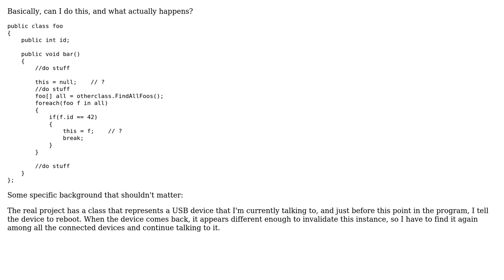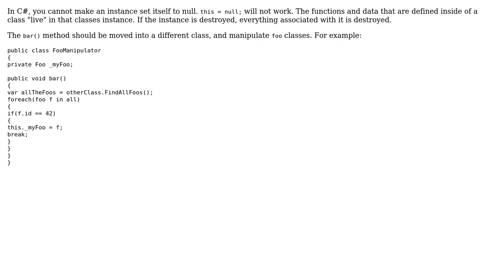Software Engineering: In C#, can I do "this = ..." outside of a constructor? (2 Solutions!!)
Software Engineering: In C#, can I do "this = ..." outside of a constructor?

With thanks & praise to God, and with thanks to the many people who have made this project possible! | Content (except music & images) licensed under CC BY-SA | Music | Images & others | With thanks to user Nathan Cooper user CurtisHx user AaronD and the Stack Exchange Network Trademarks are property of their respective owners. You are responsible for your own actions.